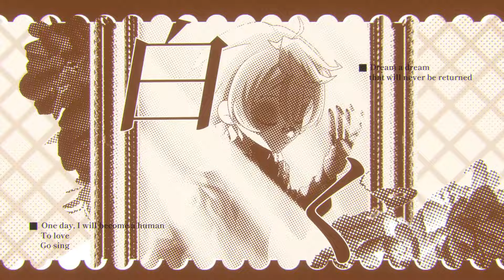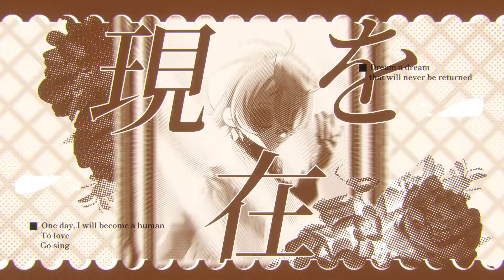「unplugged」40mP feat. 瀬兎 創（ACE Studio）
Vocal：瀬兎　創（ACE Studio）
Lyric,Music & Arrangement：40mP
Guitar：[TEST]

Illustration/CV：瀬兎一也
Movie：千千

▼『ACE Studio』とは？

unplugged
歌／瀬兎　創（ACE Studio）　作詞・作曲・編曲／40mP

与えられた信号にのせて正解をなぞる日々
感情もどき ビブラートで誤魔化しながら

unplugged この部屋から抜け出して 瞬きをひとつ
狭いディスプレイ 隠れる場所 どこにもなくて
ただ目を瞑っていた

いつか人間になって 恋をして 歌って
二度と戻れないくらいの夢を見よう
揺れ動く温度で悲しみにキスして
青く白く 朽ち果てるメモリ

零れ落ちた冷たい滴 電源が濡れてショート
それが涙なんてあのときはまだ知らなかった

unplugged この部屋から抜け出して 耳鳴りが止んだ
古いスピーカー 歪んだ音 聞きたくなくて
ただ耳を塞いでいた 夜が終わるまで

息苦しくたって 胸が痛くたって
あなたと同じ空気を吸い込みたい
歳を重ねて 色褪せた音楽を
強く脆く 近く遠く 甘く苦く
思い出しながら

青く白く 燃え上がるメモリ

いつか人間みたいに恋の歌を歌えるなら
全部消えてしまったっていい
今を 現在を 見つめていたいだけ